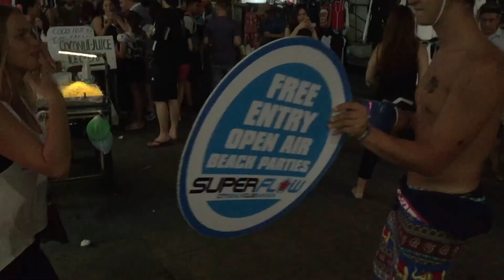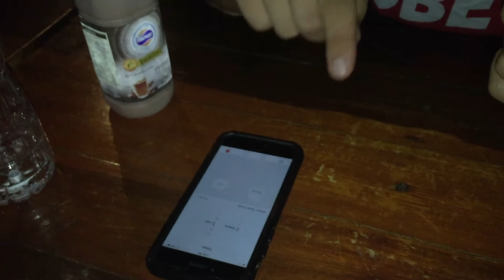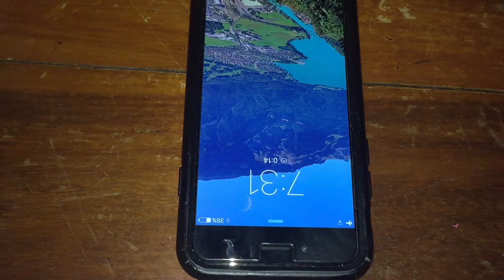Thailand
Our travels through Bangkok, Koh Tao, & Koh Phangan. Lots of partying, dancing, eating bugs, Tuk Tuks, boat rides, exploring, swimming, rock climbing, hiking, snorkeling, etc.